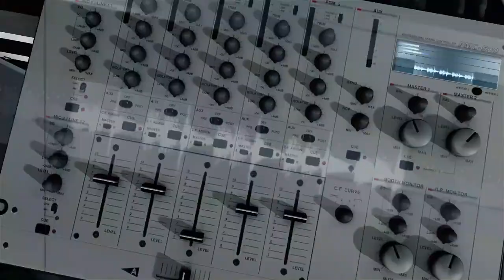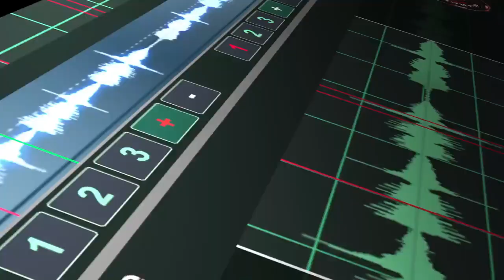WAX ME: TISS WARREN JAZZ NA LINGUI YO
TISS WARREN JAZZ - NA LINGUI YO WaxME